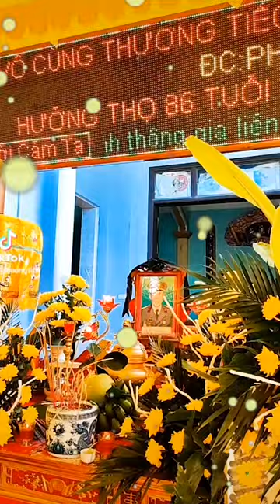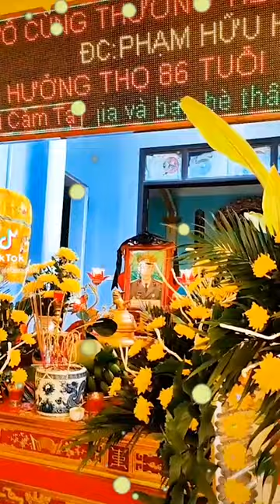Lễ Tang Cụ Phạm Hữu Hà 86 Tuổi